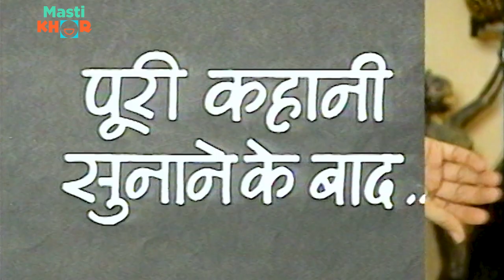Biwi To Biwi Saala Re Saala: The Card Mystery Unraveled and Explained I Ep 6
Roshan visits Dr. Raj to borrow money for their wedding anniversary, and Gullu witnesses Roshan shaking hands and saying "I love you," leading him to blackmail Raj for money. Meanwhile, a girl named Roshni arrives at Lakshmi's house, and due to a misunderstanding, Lakshmi assumes she is the one whose card was found in Raj's pocket. Watch the intriguing events unfold in this episode!

Join us as the renowned comedian Satish Shah finds himself dealing with the troublesome antics of his mischievous brother-in-law, Laxmikant Berde. Despite the continuous disruption to his happiness, Satish's unwavering love for his wife, Swaroop Sampat, prevents him from taking any drastic actions.